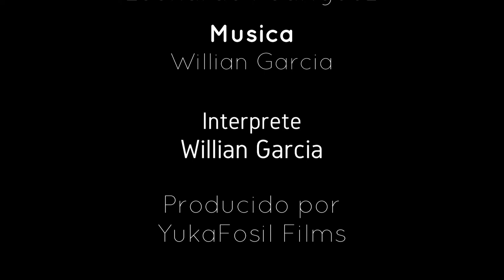Encuentro Folclórico en la U.E.P. Fernando Paz Castillo Guanipa 2.016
El Maestro William García (Orquesta Sinfónica) nos regalo además de su talento musical, la interpretación de la Décima del Galerón: Encuentro Folclórico Escolar en “Fernando Paz Castillo” escrita por Leonardo Rodríguez.